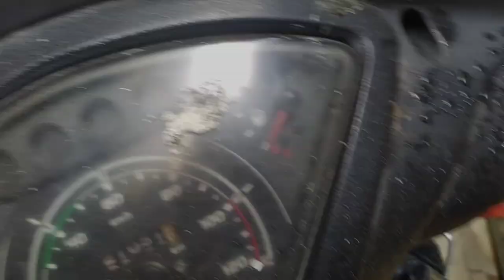Mahir Sara Din Phone Chalata Rehta Hai 😳